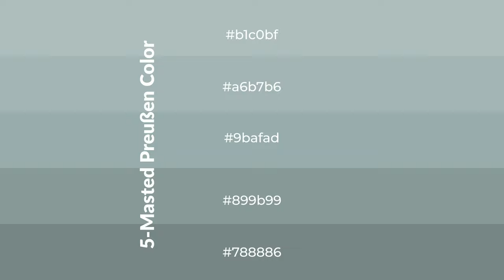Shades & Tints of 5-Masted Preußen color 9bafad A Warm Green color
Shades of 5-Masted Preußen color 9bafad Warm Shades of 5-Masted Preußen with Green hue for your project!